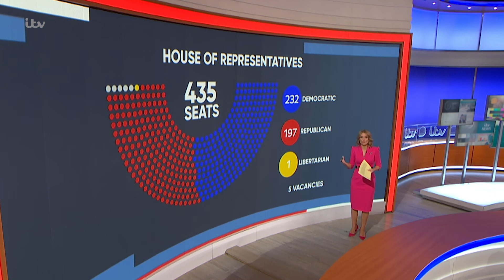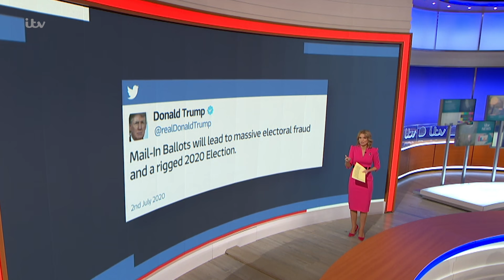Biden vs Trump: The US Election Explained as America Takes to the Polls | Good Morning Britain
The US has taken to the polls to elect their next President. Will there be another four years of Donald Trump or is it a win for Joe Biden. Charlotte Hawkins brings you a full explainer of the US election, answering all of your questions:

Will we get an exit poll?
When will we know the result?
Which are the key states?
Why is Florida so important?
What is Congress and who are they voting for?
What turnout is expected?
Will Donald Trump win a second term in the White House?